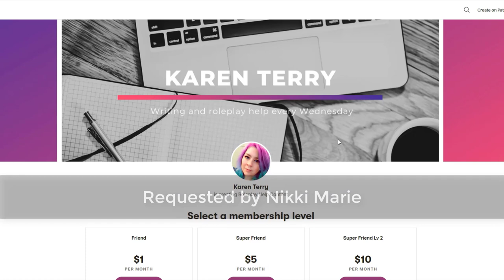Literate RP - What Is It And How I Feel About It | Spare Room